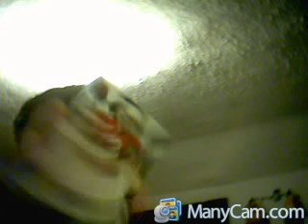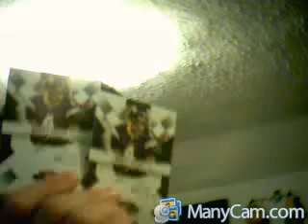blaster mojo ???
lmk